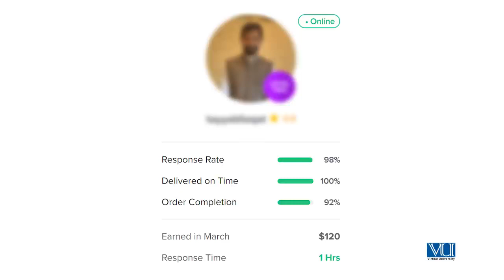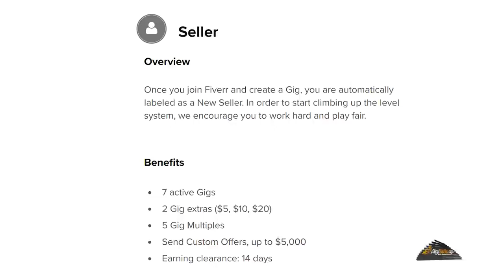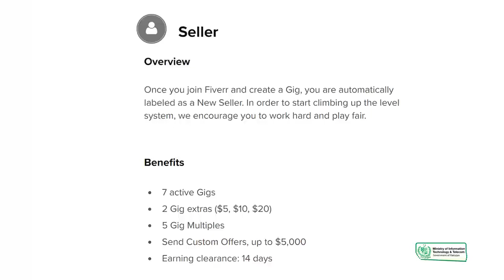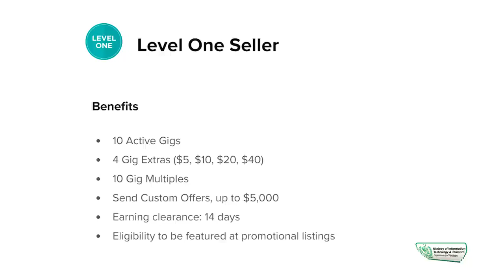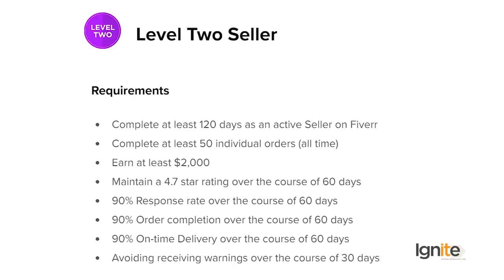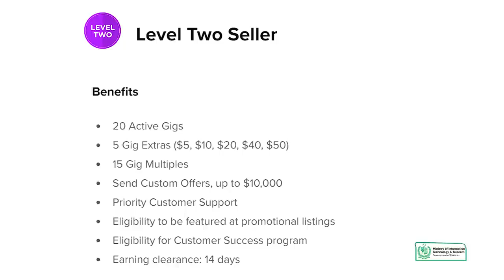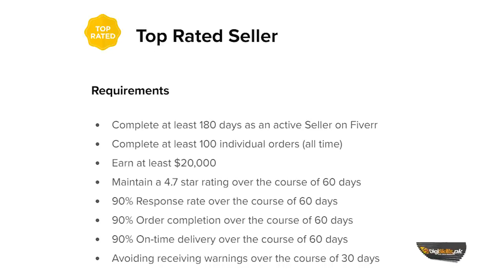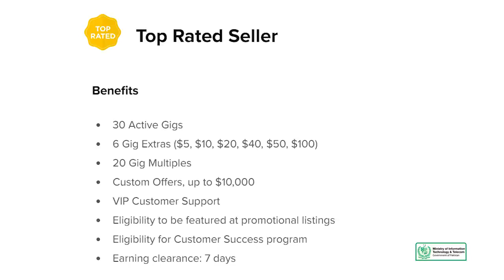How to Find Work on Fiverr Defining Fiverr Importance of profile details on Fiverr – digiskills